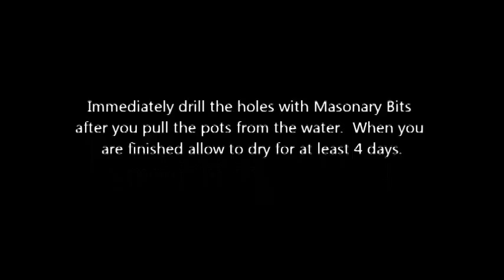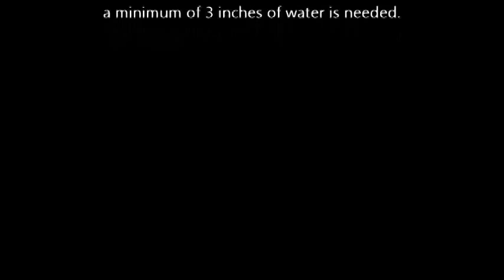How to Make a Solar Flower Pot Fountain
I used a 5 watt solar powered water pump and some flower pots to make this fountain,  Enjoy!